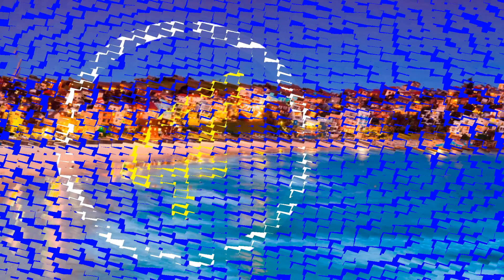Sydney Australia - Top 15 Tourist Attractions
Sydney the oldest, biggest, and most beautiful of all Australian cities, lies amid a seductive intermingling of land and sea. Glide along the glittering harbor on a ferry, see the white sails of the Opera House gleaming in the sunshine, admire the graceful arch of the Harbour Bridge, and it's hard to imagine this vibrant state capital of New South Wales was once a convict colony. In 1788, it was at Sydney Cove where Captain Arthur Phillip, commander of the First Fleet, established the first British colony in Australia.

Some places to see in Sydney are:
1.Opera House
2. The Rocks
3. Bondi Beach
4. Harbour Bridge
5. Darling Harbour
6. Sydney Tower
7.Queen Victoria Building
8. Torango Zoo
9. Australian Museum
10. St. Mary's Cathedral